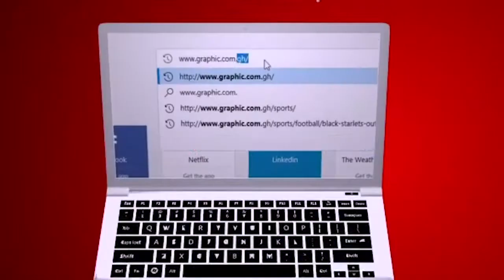Glorious provocations by Rev Dr Ebenezer Markwei